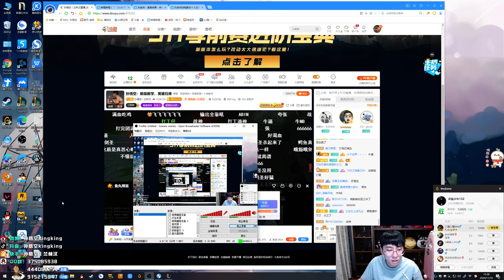【猴哥】蘭林漢悟空：鱷魚VS鐵男 國服 這都能贏我是沒想到的（20201116P7）